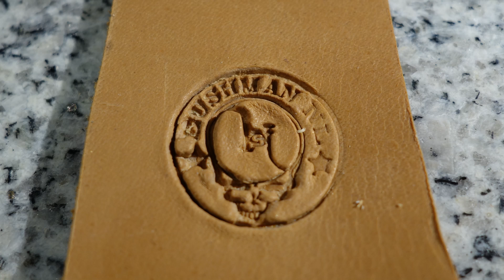Leerbewerking door Beginners: "4de Project" Een reis portemonnee maken (7)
Het vierde leerbewerking project, deel 7: "De afwerking". Een reisportemonnee (neck wallet) van leer maken in de stijl van mijn favoriete band The Grateful Dead. Een leren tasje om de nek waar je paspoort, vliegtickets en betaalpassen veilig en makkelijk in mee te nemen zijn. Maar niet zo makkelijk te maken...
In deze aflevering: Mijn eigen logo'tje in het leer en de afwerking.  Geenszins bedoeld als 'tutorial' maar meer om te laten zien waar een beginner in het werken met leer zoal tegen aanloopt. Veel plezier bij het kijken. Tips, op- en aanmerkingen zijn van harte welkom in de commentaar-sectie hier beneden en dank voor het kijken.